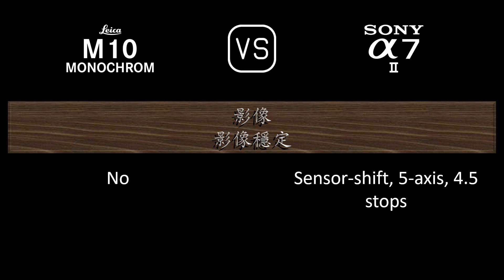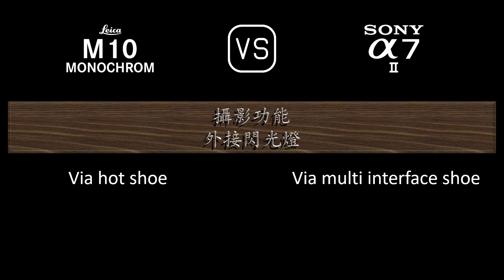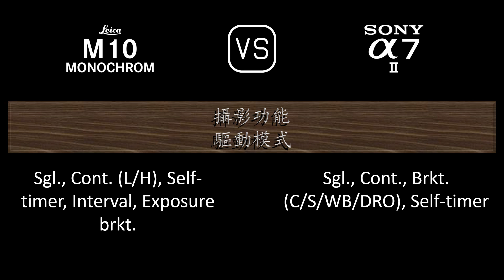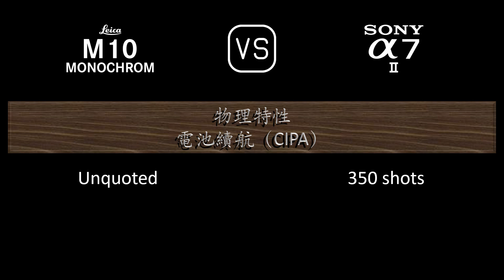Leica M10 Monochrom 與 Sony A7 II 的規格比較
本片是 Leica M10 Monochrom 與 Sony A7 II 的功能概述和規格比較 (comparison of specifications)，希望對您有所啟發。感謝您的支持。

00:24 推出
00:32 機身
00:41 影像感測器
01:05 影像
01:21 光學與對焦
01:50 屏幕
02:10 取景器
02:26 攝影功能
03:27 錄像功能
03:43 儲存
03:47 連接性
04:16 物理特性
04:36 雜項